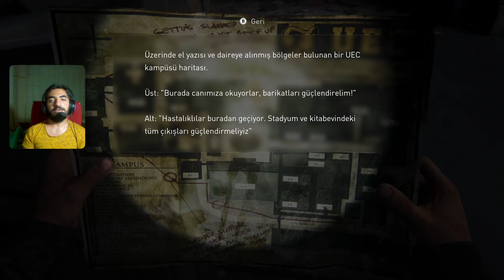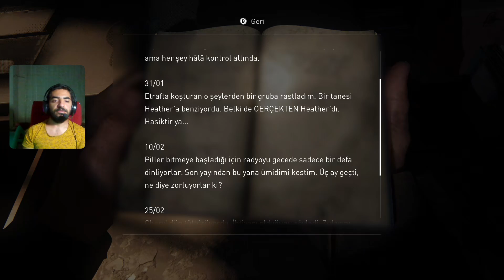The Last of Us Part I | Hidroelektrik Santrali Macerası | Bölüm 10- Türkçe Oyna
Serimizin 10. bölümünde Joel ve Ellie, hidroelektrik santraline doğru zorlu bir oluşum yaşanıyor! Bu bölümde, santraldeki tehlikeleri keşfederken gerilim dolu anlar yaşanıyor. Doğal engeller ve düşmanlar, hayatta kalma mücadelesini daha da zorlaştırıyor. Oynanış ve ilk izlenimler için videomuzu izleyin.

Ayrıca, sizin için favori anlarınızı yorumlarda paylaşarak benimle ve diğer izleyicilerle paylaşabilirsiniz. İyi seyirler.